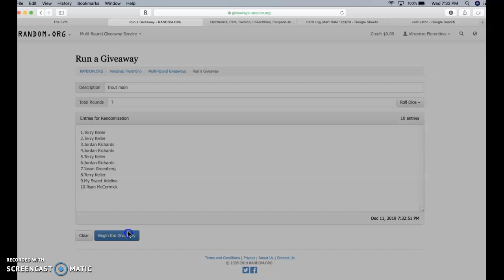trout main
thanks